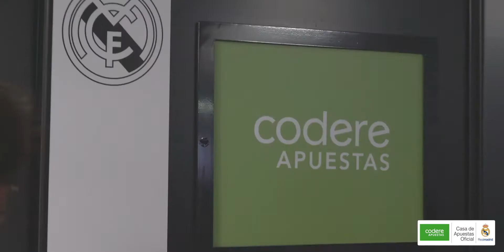Experiencia VIP - Real Madrid vs Barcelona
Experiencia VIP que pudieron vivir los ganadores del concurso

Ver ElClásico en el palco VIP del Estadio Santiago Bernabéu y conocer a José Mercé.

¿Te gustaría vivir una experiencia VIP? ¡No pierdas detalles de nuestras promociones!